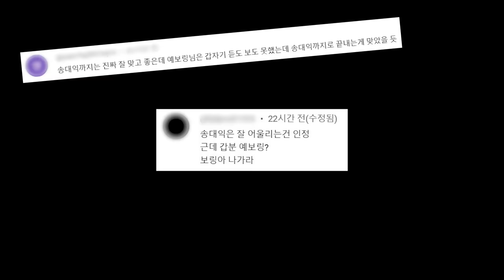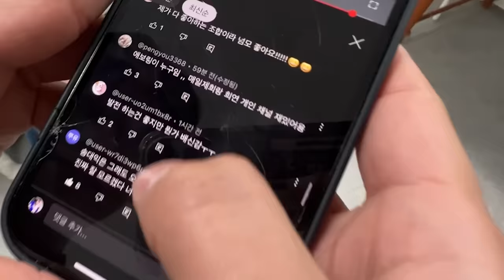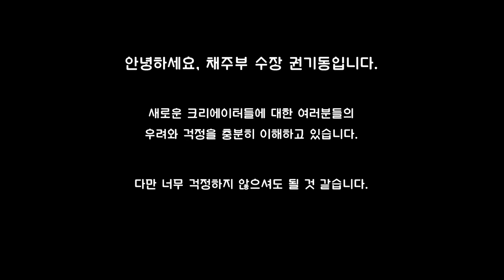새로운 멤버 다시 한번 생각해 볼게요